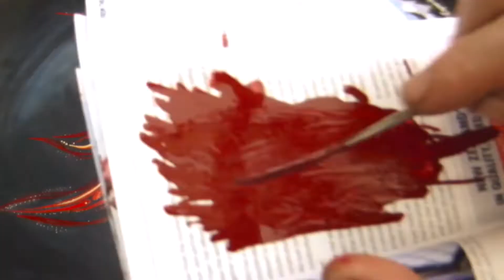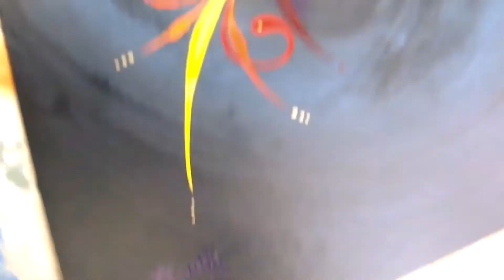Flaming Phoenix Bird!! 2nd Attempt.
It's a Bird, It's a Fire Bird, It's a Flaming Fire Bird!! Here is the 2nd Attempt of 3 Flaming Phoenix Bird Designs! Find the FULL 77CustomArt Video Catalogue on Bitchute, Rumble and Odysee.